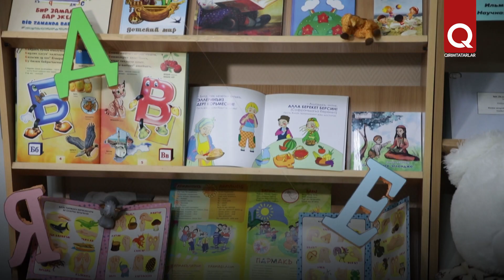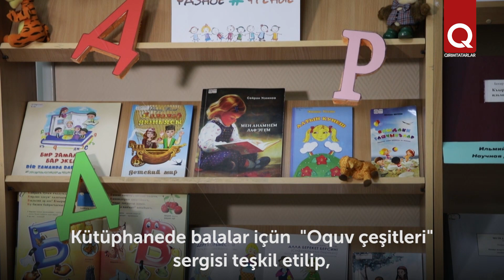Gasprinskiy adına kütüphanede "Oqu, düñya seniñ olsun!" serlevalı tedbir keçirildi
Milliy kütüphaneniñ oquv zalında  "Avrora" bala bağçasınıñ  qırımtatar gruppasında terbiyelengen  balalar, ocaları ve ana-babalar toplaştılar.  25 baladan ibaret  "Küneş nurları" dep adlandırılğan gruppa tedbirde büyük sevinç ile iştirak etti.   Olar içün sergi ve muzıkalı eglenceli programma azırlanıldı.  Balalar ise şiir ve yırlarınen quvandırdılar.